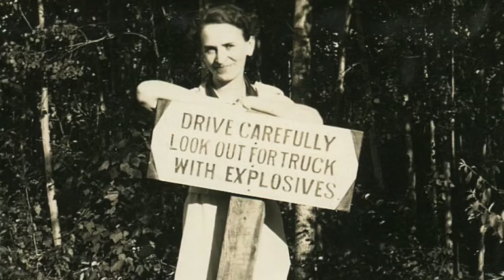Grievous Angels Sarah Gordon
This song was on the 1990 Grievous Angels CD One Job Town. Michelle Rumball sang on this track. I wrote this song about my immigrant Scottish grandparents coming to work the gold mines of Northern Ontario.
Charlie Angus -- composer/guitar
Michelle Rumball -- vocals
Tim Hadley -- bass
Peter Jellard -- accordion
Peter Duffin -- drums
John Switzer -- producer
One Job Town 1990 Stony Plain Records.